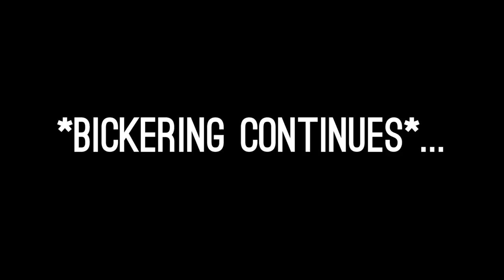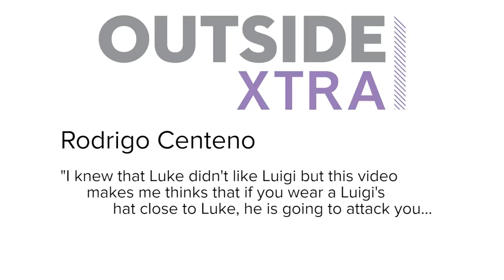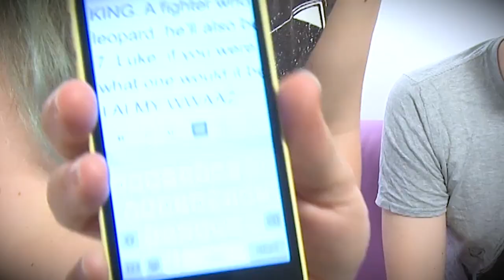Show of the Weekend: Ellen's Big SNES Mini Decision!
It's Show of the Weekend! Ellen talks about her hands-on with Star Wars Battlefront 2, and each of the OX team pitches their first-play choice on the SNES mini to Ellen. Which will she choose?!